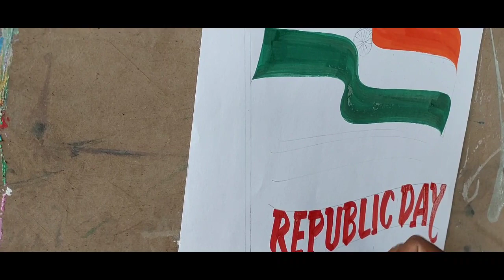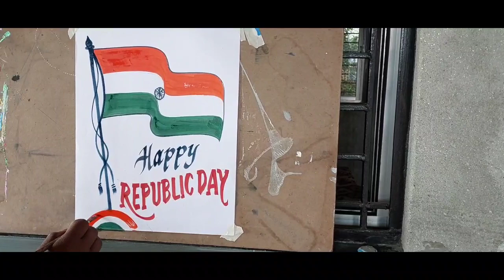Republic day indian flag art alam art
Republic day indian flag art